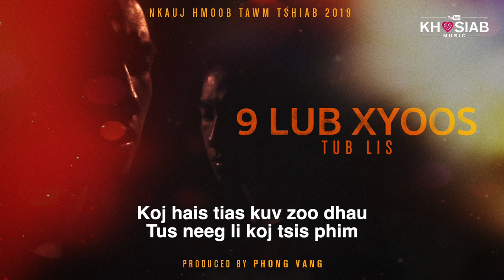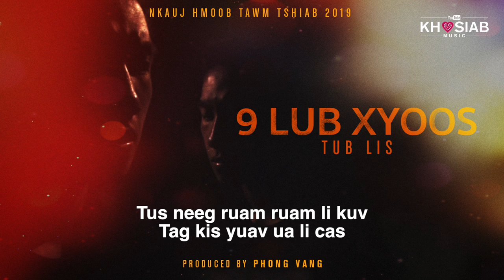Tub Lis - 9 Lub Xyoos (Official Lyric Audio) Nkauj Hmoob Tawm Tshiab 2019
Singer - Tub Lis
Song - 9 Lub Xyoos
Lyric & Melodies - Phong Vang
Music arranged - Phong Vang
Vocal Recorded - Tub Lis
Guitar - ประเสริฐ อาชีวพฤกษากิจ